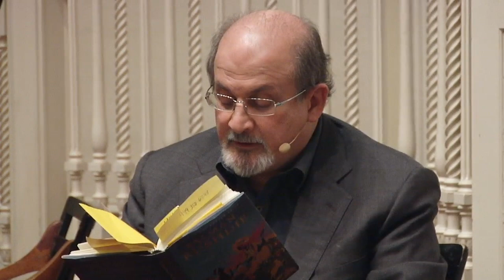Salman Rushdie - Luka and the Fire of Life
Salman Rushdie reads from his novel,"Luka and the Fire of Life," a follow-up to the popular "Haroun and the Sea of Stories." Presented by Harvard Book Store.